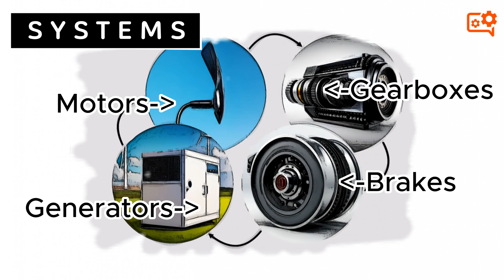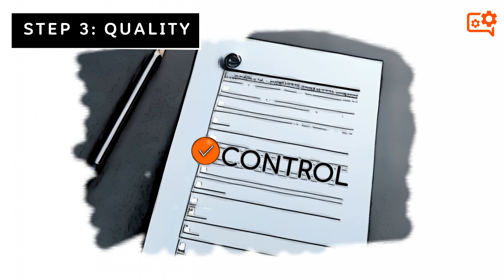Wind Turbine Industry & its Supply Chain: Comprehensive Overview I Explainers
▬ Description  ▬▬▬▬▬▬▬▬▬▬

Looking to expand your knowledge of the wind turbine industry and its significance in renewable energy? Look no further than our whiteboard animation video explainer, where we provide a concise and informative overview of the wind turbine industry and its supply chain in just a few minutes! With our easy-to-follow explanation, you'll have a solid grasp of this important concept and be better equipped to navigate the world of renewable energy. So, click play now and join us for a quick yet enlightening lesson on the wind turbine industry!

00:00 - Intro
00:17 - Definition
00:29 - Components
00:41 - Systems
00:53 - Step 1: Acquisition
01:15 - Step 2: Manufacturing
01:35 - Step 3: Quality
01:52 - Step 4: Transportation
02:11 - Step 5: Installation
02:31 - Step 6: Maintenance
02:53 - Outro

▬ Hashtags  ▬▬▬▬▬▬▬▬▬▬